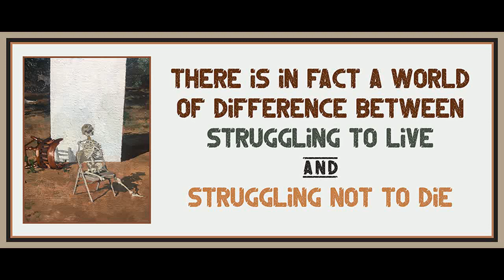Chapter 18 from The Revolution of Everyday Life by Raoul Vaneigem